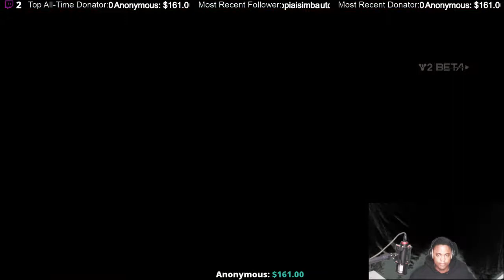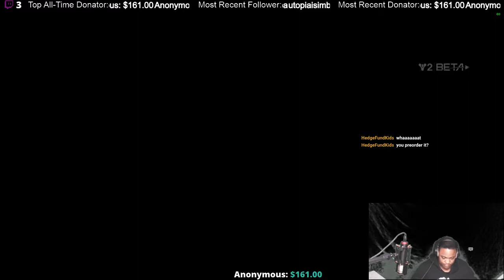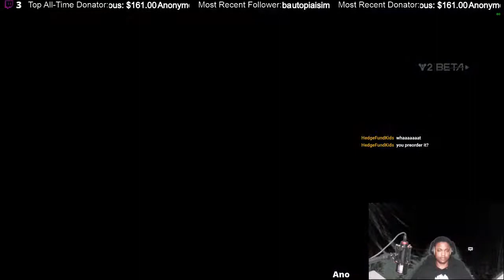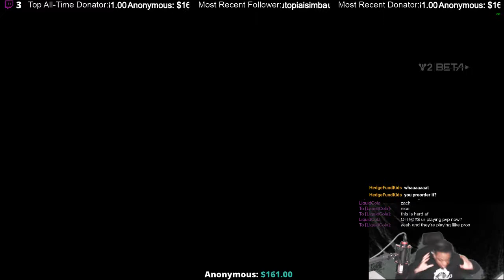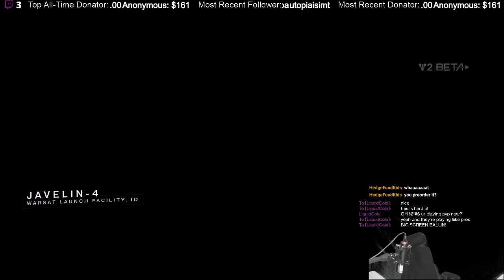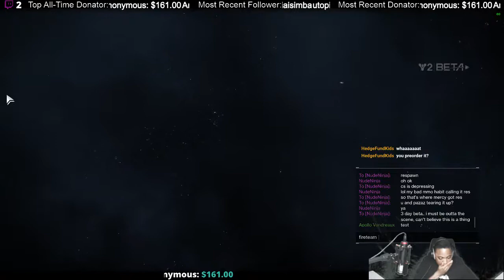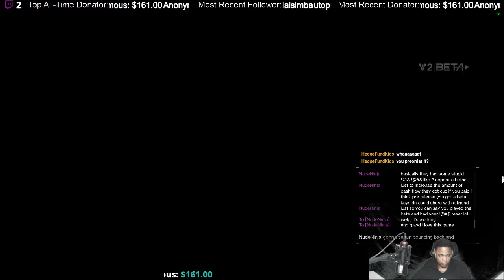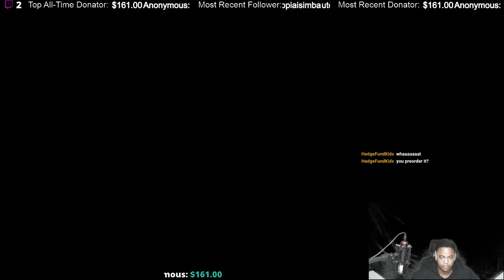Destiny 2 PC Beta